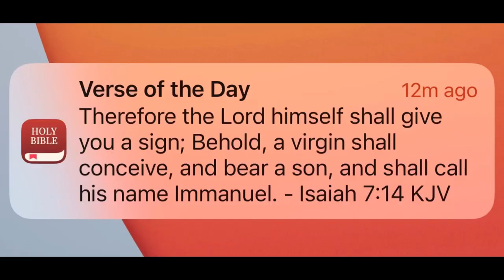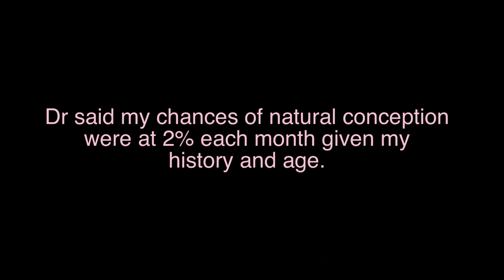Blocked Tubes After Myomectomy? 2nd HSG Test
In this video I share my second HSG - Hysterosalpingogram test results after having an Open Myomectomy. I offer encouragement for women seeking to have this procedure done. HSG is usually ordered as a fertility test for women trying to conceive (TTC). This test determines whether or not your fallopian tubes are open or blocked.